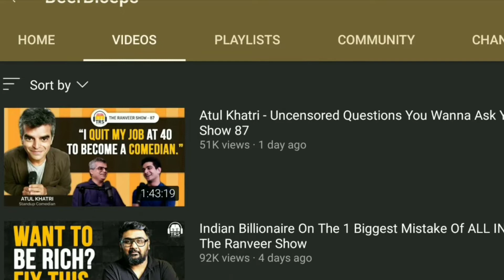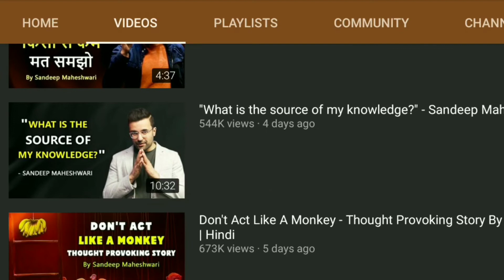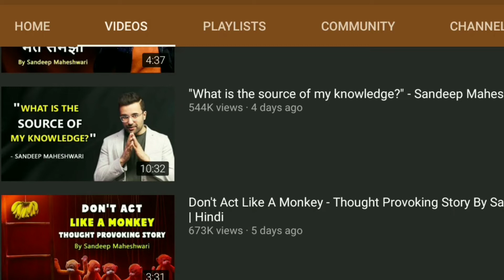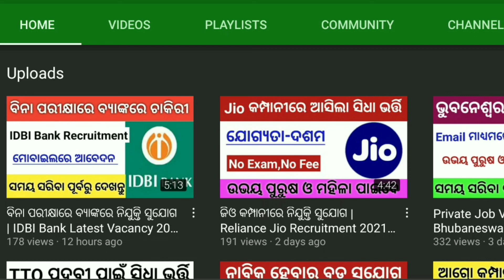Best YouTube Channels For Students || By G Odisha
ସାଙ୍ଗମାନେ ସବୁ ସରକାରୀ ଓ ବେସରକାରୀ Job ର Notification ଠିକ ସମୟରେ ପାଇବାକୁ ଚାହଁଉଥିଲେ ନିହାତି ଆମ Channel କୁ Subscribe କରି ପାଖରେ ଆସୁଥିବା Bell Icon ରେ Click କରି All Notification କୁ On କରିଦିଅନ୍ତୁ | ଧନ୍ୟବାଦ 🙏

Notification :--

Questions Solved:-
Best YouTube channels for students
Best Study Channels for students
Best YouTube channel names in odia
Top Educational YouTube channel in odia

❄️❄️❄️Jay Jagannath ❄️❄️❄️